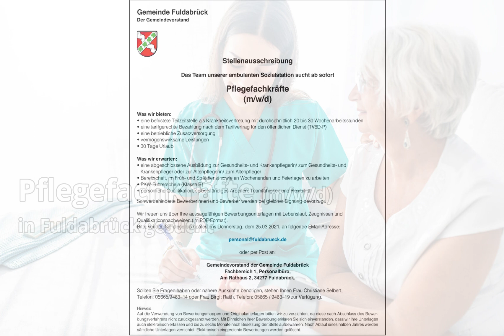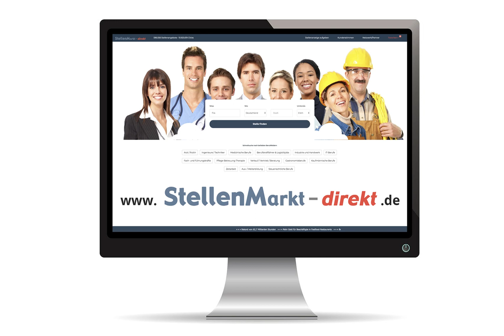Pflegefachkräfte m/w/d in Fuldabrück, gesucht:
Gemeinde Fuldabrück
Der Gemeindevorstand

Stellenausschreibung

Das Team unserer ambulanten Sozialstation sucht ab sofort

Pflegefachkräfte (m/w/d)

Was wir bieten:
• eine befristete Teilzeitstelle als Krankheitsvertretung mit durchschnittlich 20 bis 30 Wochenarbeitsstunden
• eine tarifgerechte Bezahlung nach dem Tarifvertrag für den öffentlichen Dienst (TVöD-P)
• eine betriebliche Zusatzversorgung
• vermögenswirksame Leistungen
• 30 Tage Urlaub

Was wir erwarten:
• eine abgeschlossene Ausbildung zur Gesundheits- und Krankenpflegerin / zum Gesundheits- und
Krankenpfleger oder zur Altenpflegerin/ zum Altenpfleger
• Bereitschaft, im Früh- und Spätdienst sowie an Wochenenden und Feiertagen zu arbeiten
• PKW-Führerschein (Klasse B)
• persönliche Qualifikation, selbstständiges Arbeiten, Teamfähigkeit und Flexibilität

Schwerbehinderte Bewerberinnen und Bewerber werden bei gleicher Eignung bevorzugt.

Wir freuen uns über Ihre aussagefähigen Bewerbungsunterlagen mit Lebenslauf, Zeugnissen und
Qualifikationsnachweisen (im PDF-Format).

oder per Post an:

Gemeindevorstand der Gemeinde Fuldabrück
Fachbereich 1, Personalbüro,
Am Rathaus 2, 34277 Fuldabrück.

Sollten Sie Fragen haben oder nähere Auskünfte benötigen, stehen Ihnen Frau Christiane Selbert,

Hinweis:
Auf die Verwendung von Bewerbungsmappen und Originalunterlagen bitten wir zu verzichten, da diese nach Abschluss des Bewerbungsverfahrens nicht zurückgesandt werden. Mit Einreichen Ihrer Bewerbung erklären Sie sich einverstanden, dass wir Ihre Unterlagen auch elektronisch erfassen und bis zu sechs Monate nach Besetzung der Stelle aufbewahren. Nach Ablauf eines halben Jahres werden sämtliche Unterlagen vernichtet. Elektronisch eingereichte Bewerbungen werden gelöscht.

Bild: Adobestock